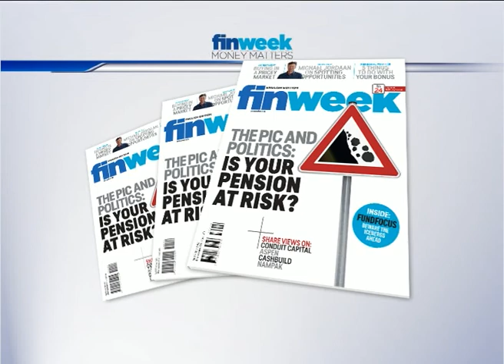finweek Money Matters: Managing your money during the festive season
In this episode, of finweek Money Matters:
Debate: The festive season is normally associated with the phrase "shop till we drop".  But with local interest rates on the up and global economic growth dampened, South African consumers are advised to carefully consider their spending behavior.
Lerato Mahlangu, the Founder of PowerMani Club and Peter Dempsey, the deputy chief executive officer of Asisa discuss how to manage festive spending.
finweek Money Matters is a weekly programme aired every Friday 13:00 CAT on CNBC Africa (DSTV Channel 410). The programme focuses on trends, investment analysis and economic debates.